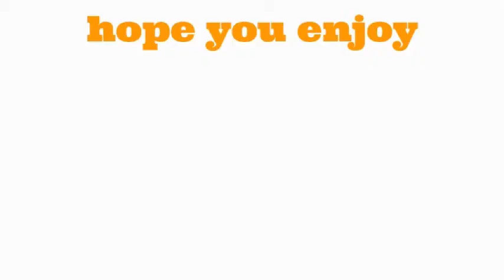my solo valtz world